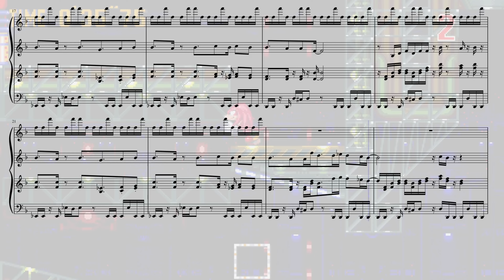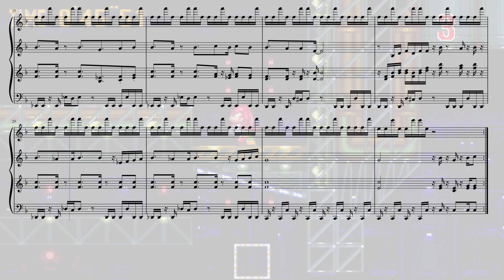Sonic the Hedgehog 3 - Chrome Gadget [Piano Recreation]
Thank you for listening to this piano recreation!
Go to this page below if you want to listen to it without the music